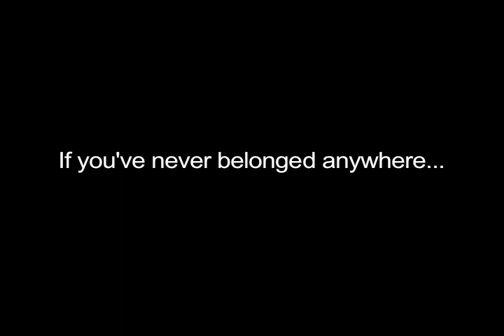Killing My Classmates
Big Mike explains why he was awarded his own row in school, and how he intended to kill his classmates.

BigMikeRadioProgram.com